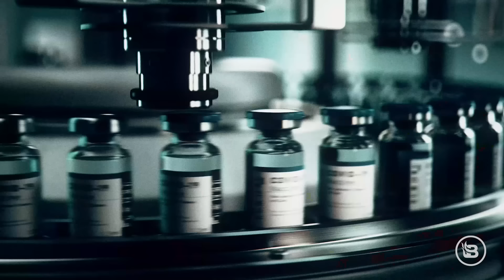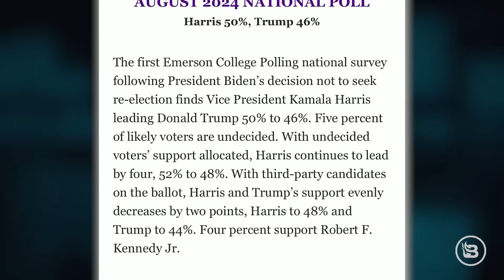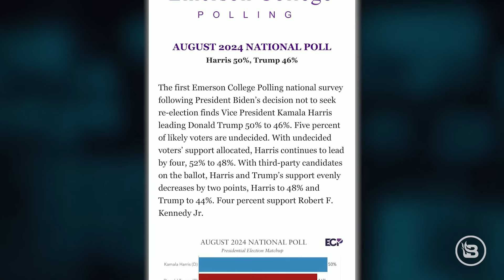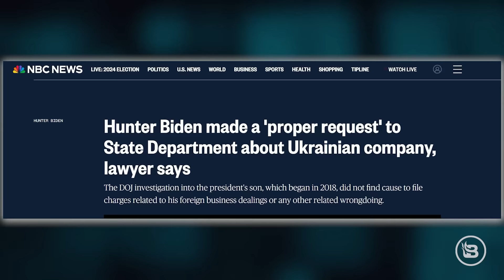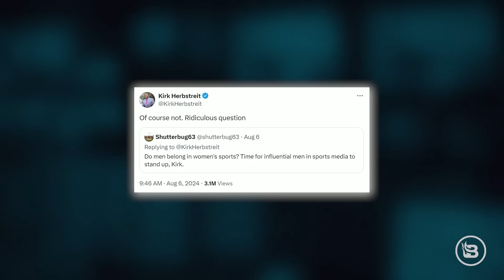EMERSON POLL: Is Trump Actually in Trouble? | 8/15/24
Steve discusses the results of an Emerson College poll, one of the best polls of the last few cycles, and says he's concerned with what he sees. Then, pastor Joel Webbon of Right Response Ministries joins the program to give a pro-abolition perspective on voting for Donald Trump. In Hour Two, Steve and the team continue their study in the book of Romans for Theology Thursday.